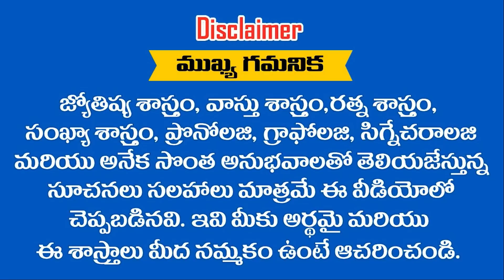దిక్కు తోచని స్థితిలో ఉన్నటువంటి ఈ రాశులకు ఆ భగవంతుడే 2022లో దిక్కుగా మారనున్నారు|| RAMM KRISH NIHAN